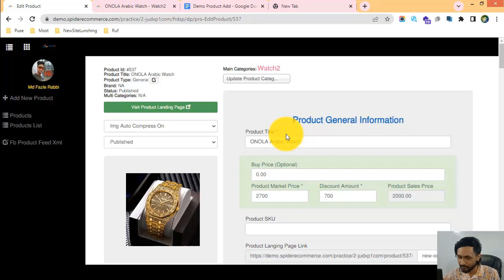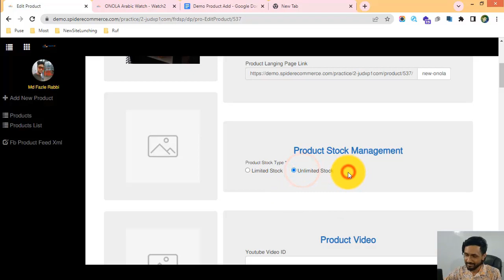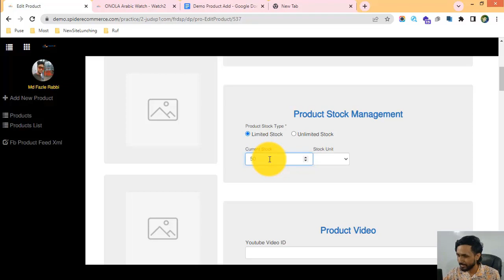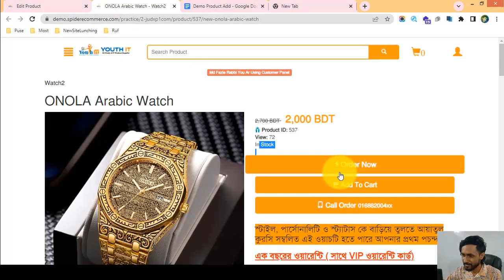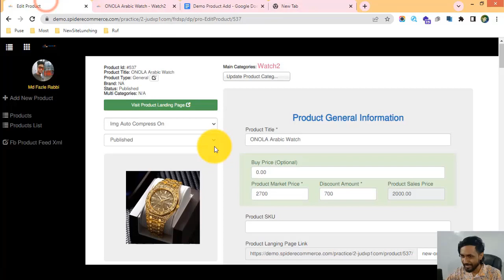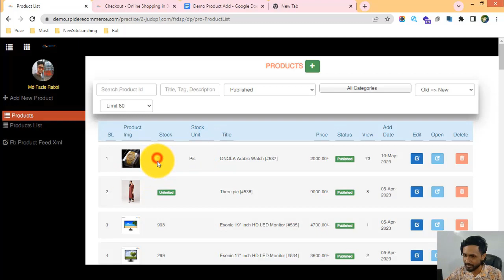12-পণ্যের স্টক ম্যানেজমেন্ট করা শিখুন আপনার ই-কমার্স ওয়েবসাইটে - eCommerce website bangla tutorial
12-পণ্যের স্টক ম্যানেজমেন্ট করা শিখুন আপনার ই-কমার্স ওয়েবসাইটে - eCommerce website bangla tutorial | Spider eCommerce website

Product Stock Management of Your eCommerce Website - Product Management of Spider eCommerce Website

Welcome to our YouTube video on "Product Stock Management of Your eCommerce Website - Product Management of Spider eCommerce Website." In this comprehensive tutorial, we will guide you through the process of effectively managing product stock in the product management system of your Spider eCommerce Website.

As an eCommerce store owner, managing product stock is crucial for maintaining accurate inventory levels, avoiding stockouts or overstocks, and ensuring smooth order fulfillment. In this video, we will provide you with valuable insights, tips, and best practices to help you streamline your stock management process and optimize your eCommerce operations.

Throughout this tutorial, we will cover the necessary steps involved in product stock management within the product management system of your Spider eCommerce Website. By the end of the video, you will have a comprehensive understanding of the process and be able to maintain a well-organized and efficient stock management system. Here's what you can expect:

1️⃣ Importance of product stock management: Learn why effective stock management is crucial for inventory control, customer satisfaction, and overall business profitability. Understand the impact of stockouts and overstocks on customer experience and sales.

2️⃣ Monitoring stock levels: Discover techniques for monitoring stock levels and maintaining accurate inventory records. We'll discuss methods for tracking stock quantities, setting up alerts for low stock levels, and implementing automated systems for inventory updates.

3️⃣ Stock replenishment strategies: Gain insights into effective stock replenishment strategies to ensure timely availability of products. We'll explore techniques such as forecasting demand, setting reorder points, and establishing relationships with suppliers to streamline the replenishment process.

4️⃣ Managing backorders and pre-orders: Learn how to handle backorders and pre-orders within the product management system. We'll discuss techniques for communicating with customers, managing expectations, and updating stock availability for pre-ordered or out-of-stock items.

5️⃣ Warehouse organization and fulfillment: Understand the importance of efficient warehouse organization and fulfillment processes for stock management. We'll explore techniques for optimizing storage, implementing pick and pack systems, and improving order accuracy.

6️⃣ Inventory reporting and analysis: Explore the reporting and analysis capabilities associated with stock management. Learn how to generate inventory reports, analyze sales trends, identify slow-moving or obsolete stock, and make informed decisions for stock optimization.

7️⃣ Integrating stock management with sales channels: Discover strategies for integrating your stock management system with various sales channels, such as your eCommerce website, marketplace platforms, and offline stores. Learn how to synchronize stock levels and avoid overselling across multiple channels.

🌟 Join us on this informative journey and become proficient in product stock management within the product management system of your Spider eCommerce Website. Don't miss out on the opportunity to optimize your eCommerce business and provide a seamless shopping experience for your customers. Hit the play button now and master the art of product stock management! 🌟